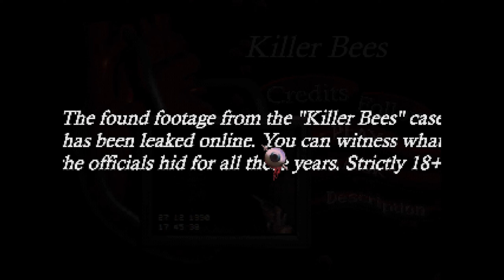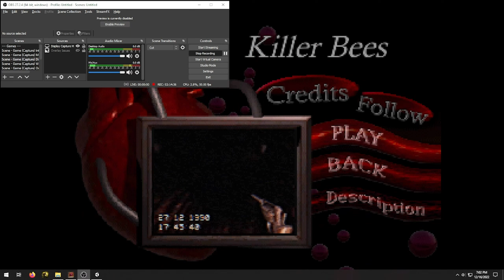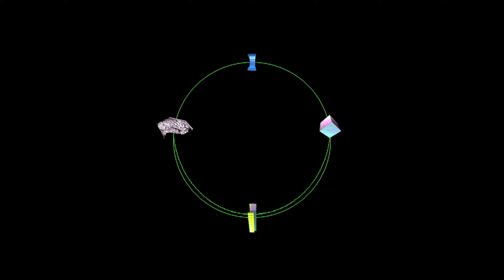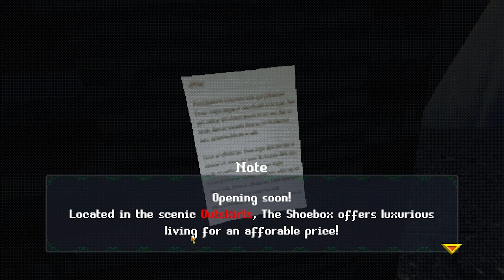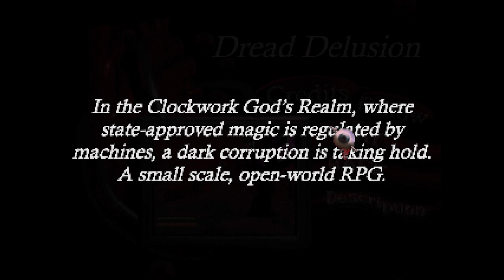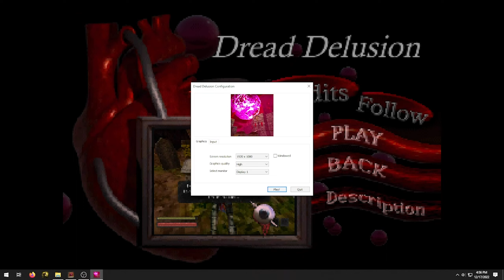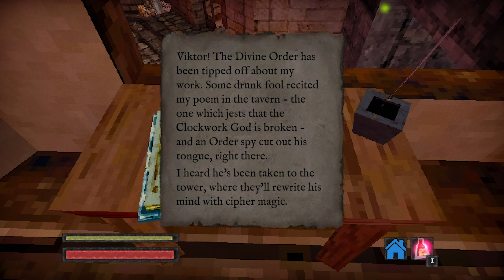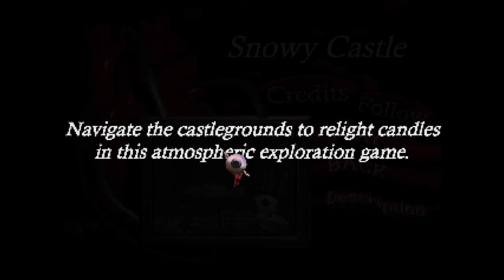Haunted PS1 Demo Disc 2020 - Dread Delusions for Killer Bees in a Snowy Castle Until Biglight